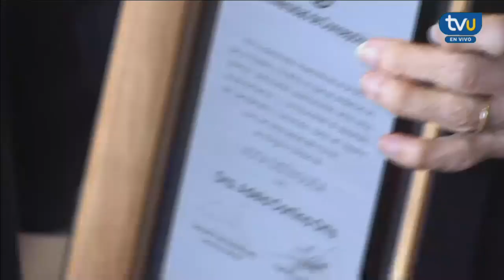Ceremonia Investidura Visita Distinguida UdeC - Adela Cortina Orts